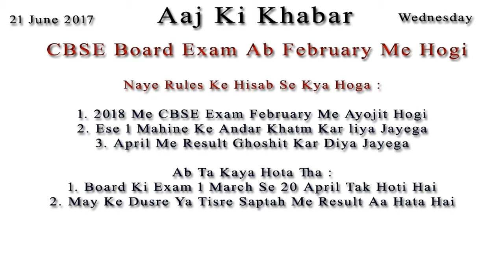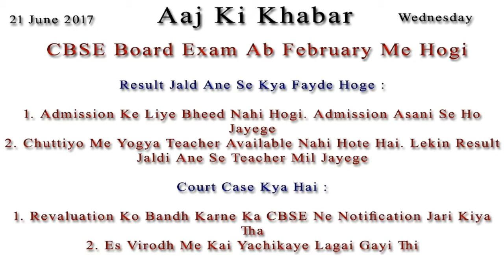CBSE Exam Ab March Ki Jagah February Me Aayojit Hogi CBSE News in Hindi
CBSE Board Exam Ab February Me Hogi

Naye Rules Ke Hisab Se Kya Hoga :
1. 2018 Me CBSE Exam February Me Ayojit Hogi
2. Ese 1 Mahine Ke Andar Khatm Kar liya Jayega
3. April Me Result Ghoshit Kar Diya Jayega

Ab Ta Kaya Hota Tha :
1. Board Ki Exam 1 March Se 20 April Tak Hoti Hai
2. May Ke Dusre Ya Tisre Saptah Me Result Aa Hata Hai

Result Jald Ane Se Kya Fayde Hoge :
1. Admission Ke Liye Bheed Nahi Hogi. Admission Asani Se Ho Jayege
2. Chuttiyo Me Yogya Teacher Available Nahi Hote Hai. Lekin Result Jaldi Ane Se Teacher Mil Jayege

Court Case Kya Hai :
1. Revaluation Ko Bandh Karne Ka CBSE Ne Notification Jari Kiya Tha
2. Es Virodh Me Kai Yachikaye Lagai Gayi Thi